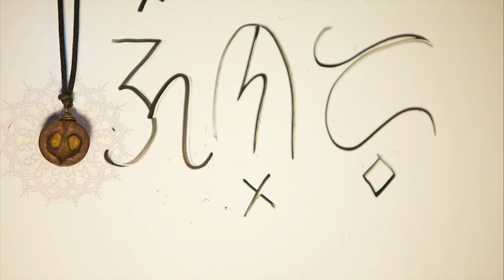ginto seeds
Ginto Seeds is a collection of creative sacred geometrical designs driven by Ancestral force
which is printed on clothing.

support Art that comes from the heart and soul!

Model: MizzieMie